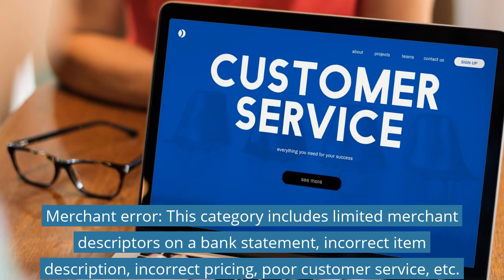6 Categories of Friendly Fraud:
In this episode of Truth in Data, PaymentsJournal defines six categories of friendly fraud using data from Mercator Advisory Group.